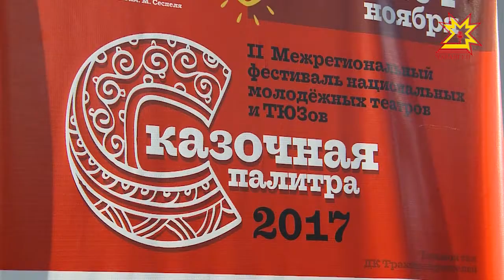В Чебоксарах проходит II межрегиональный фестиваль национальных ТЮЗов «Сказочная палитра»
Свое творчество местному зрителю демонстрируют театры из 6 регионов страны. На одном из показов побывали юные журналисты национального телевидения.